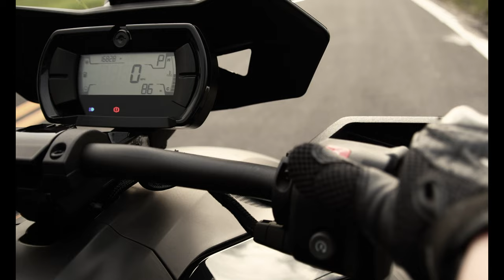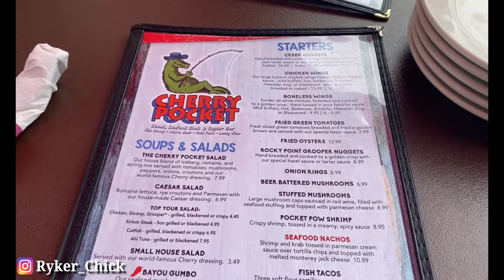Ryker Roadtrip: Cherry Pocket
Today, we travel to a unique and popular biker destination in Central Florida: the Cherry Pocket.  Definitely worth checking out if you're ever in the area.  Enjoy!

Insta 360 One X 2
Insta 360 moto mounting kit
Insta 360 invisible selfie stick
Vinyl Wrap Tool kit
Heat Gun for vinyl application
Chameleon Blue to Purple Carbon Fiber Vinyl Wrap
2” Rox Risers for 7/8” handlebars
Quad Lock Motorcycle mount kit and case:
Grip Puppies Handlebar Grips
Throttle Hand Rest
SHAD saddlebag
SHAD saddlebag rack
Cardo Packtalk Bold
Cardo Packtalk Slim
Ryker cover
First-aid kit
Tire Pressure gauge
Frogg Toggs Rain Gear (pants)
Compression Packing Cubes (rain gear storage)
Camera bag

MOTOVLOGGING ACCESSORIES:
Handlebar mount
Purple Panda Microphone
GoPro Mic Adapter
Helmet Chin Mount for GoPro
Vlogging GoPro Case (the one I use on my helmet)
GoPro Hero 7 Black